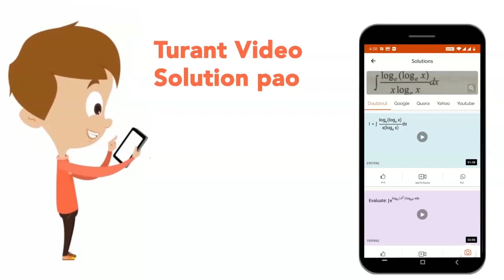Halophiles grow in concentrated salt solution due to